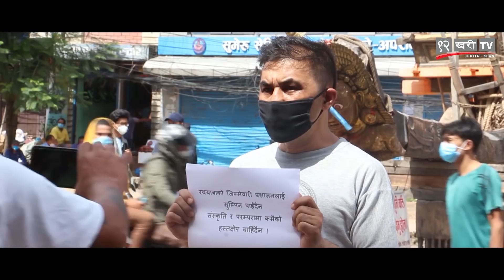रातो मछिन्द्रनाथको रथयात्रामा जे देखियो